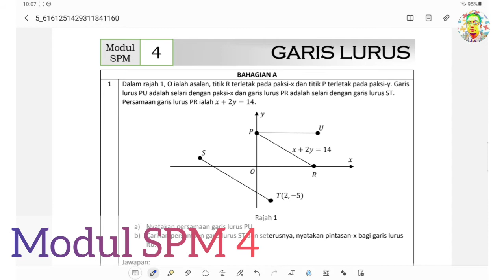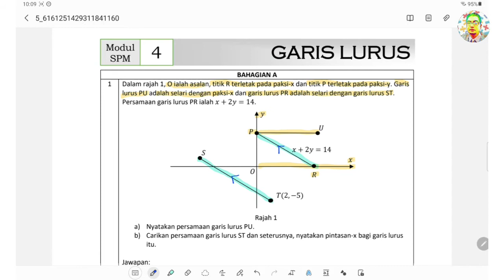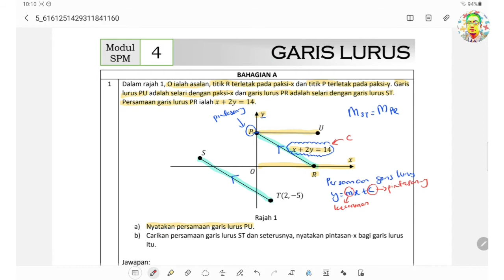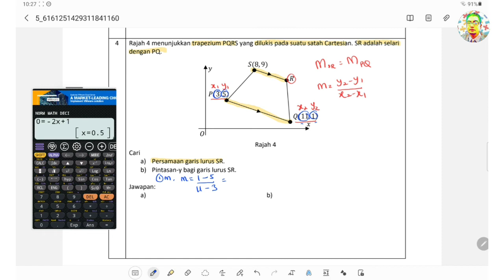Modul SPM 4 : Garis Lurus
Modul topikal SPM Kertas 2 : Garis Lurus